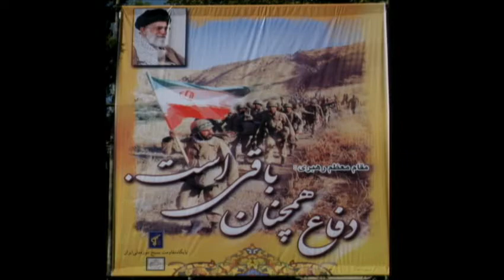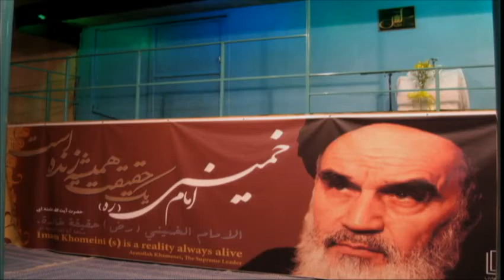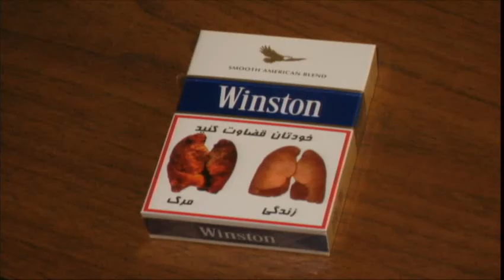An Inside Look at Iran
GRCC Social Sciences Professor Keith St. Clair shares images and stories from his trip to Iran.